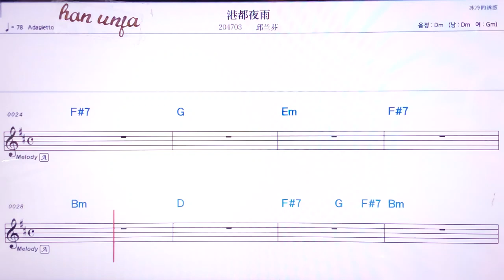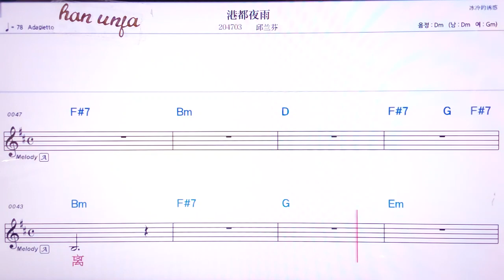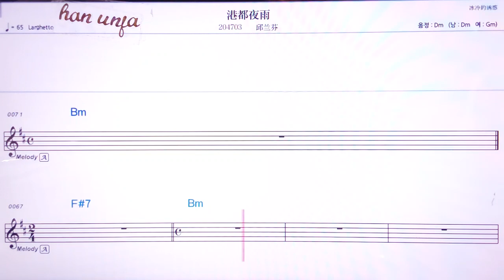💖왕쭈이치우/이밍 👍MR,유투브 노래방,가라오케 악보 코드 가사 ,Karaoke,반주